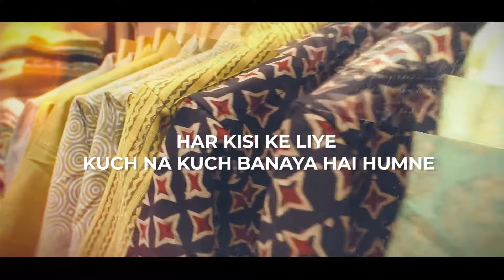COTTON COTTAGE IN-STORE VIDEO | OFFICIAL VIDEO | MarketinCrew | 2021